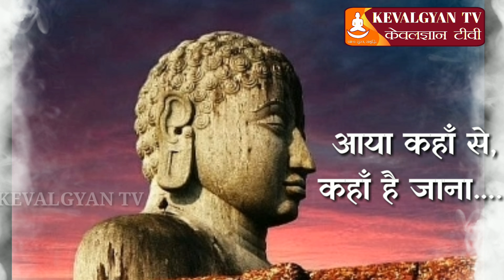आया कहाँ से , कहाँ है जाना ll aaya kha se , kha hai jana ll jain bhajan